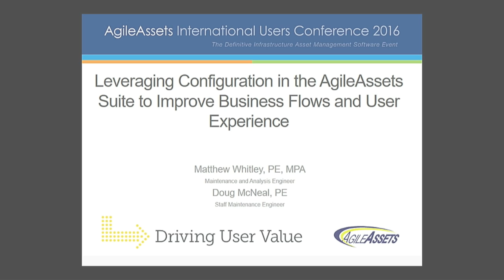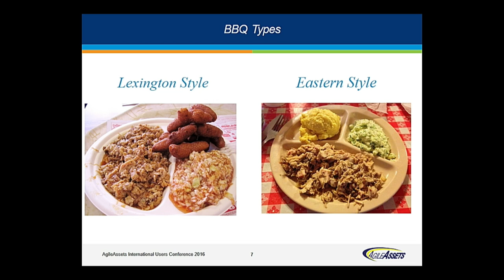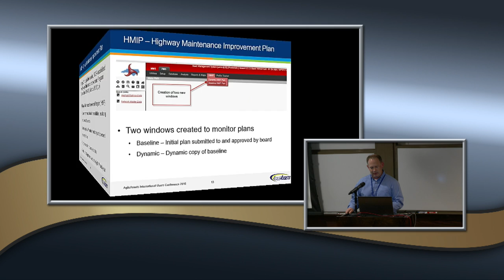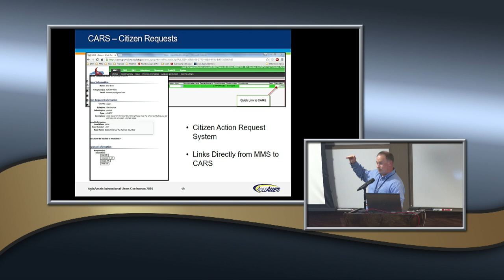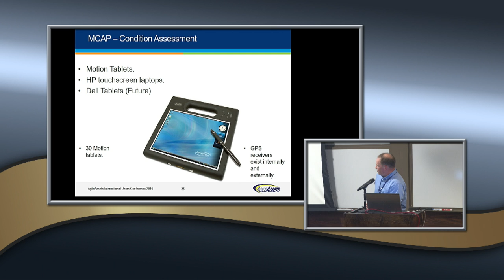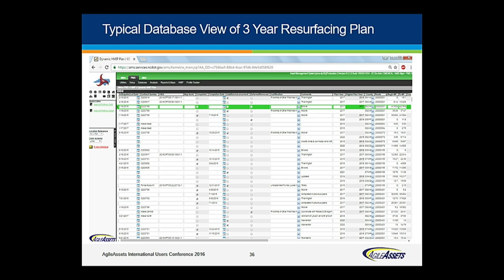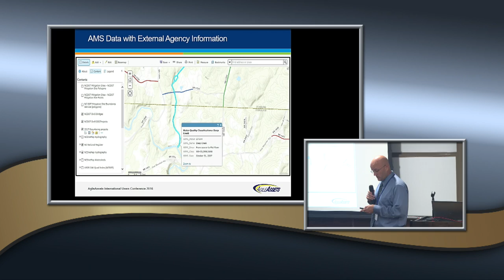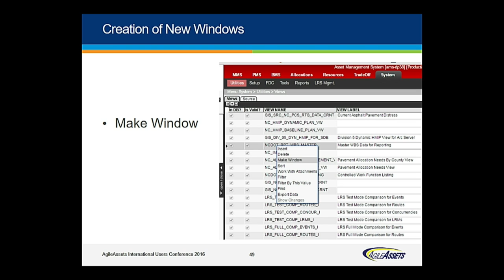S5 Leveraging Configuration in the AgileAssets Suite to Improve Business Flows and User Experience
This presentation includes how NCDOT has leveraged the AgileAssets Asset Management System (BMS, PMS, MMS) to support departmental business requirements and legislative mandates. These modifications include the creation of new windows in the AMS, custom jasper reports, providing geospatial views for the department’s Go! NC online GIS environment among others. We will examine how these changes have improved business process flows, aided field personnel in their job duties and provide better data to key stake holders.

Presenter:
Matthew Whitley, P.E.
Maintenance Management Engineer
North Carolina Department of Transportation